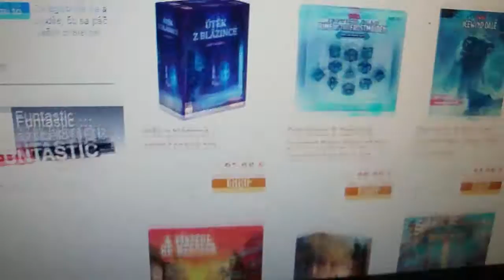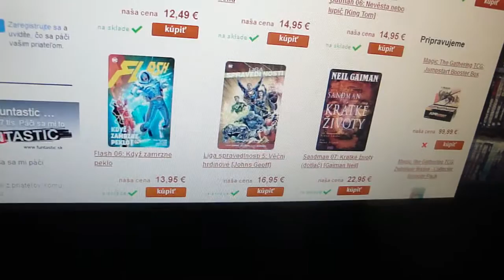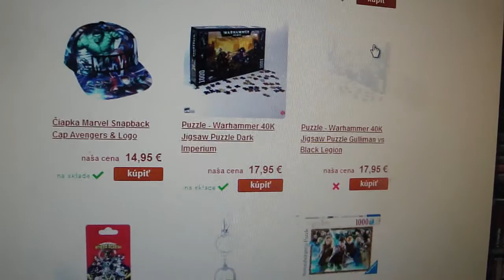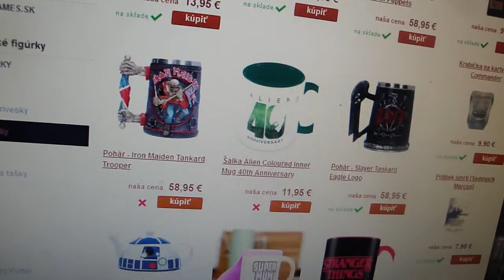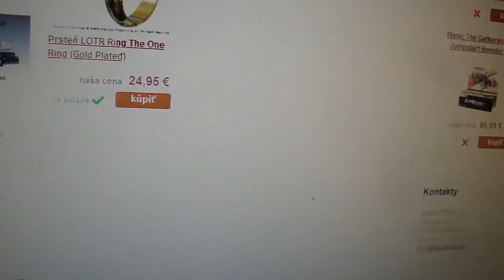AKČNÉ FIGÚRKY / Anime, Manga - Funtastic.sk ... podpora, reklama a odporúčanie stránky!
AKČNÉ FIGÚRKY / Anime, Manga. V tejto kategórii nájdete tovar, ktorý pre vás vieme objednať. Dodanie takéhoto tovaru môže trvať do dvoch týždňov.